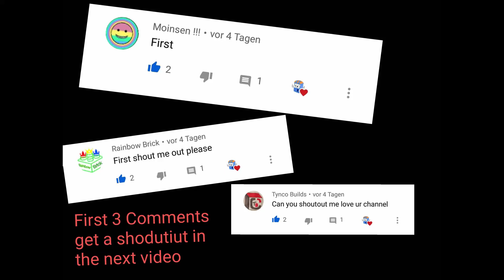Mechanical LEGO Apple Store Vending Machine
You want a reverse tutorial? Make sure to like the video! I'll do one at 15 likes!